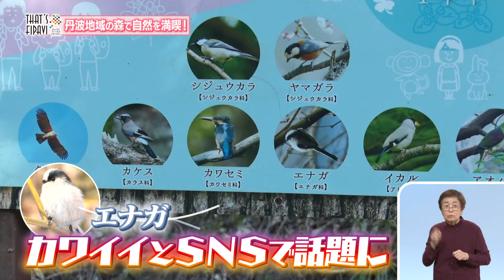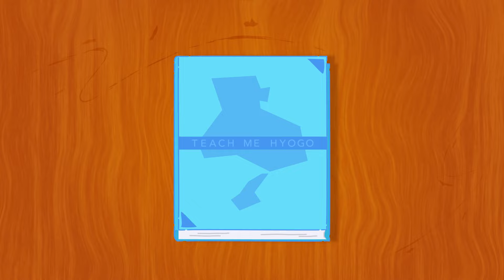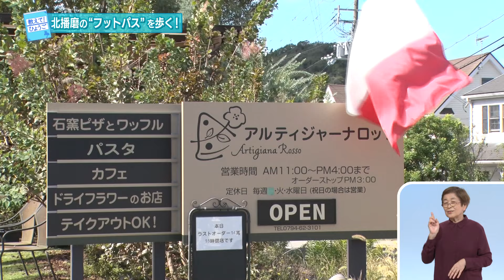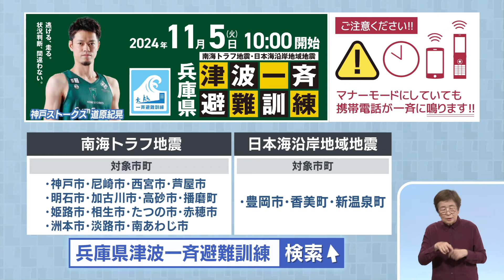2024年10月27日 ひょうご発信！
「THAT‘S FIPAVI」　 「丹波の森で遊び学ぶ」
「教えて!ひょうご」　「ひょうご魅力発見の旅
～きすみの地域で自然散策～」

【放送日時】本放送：毎週日曜あさ8時30分～